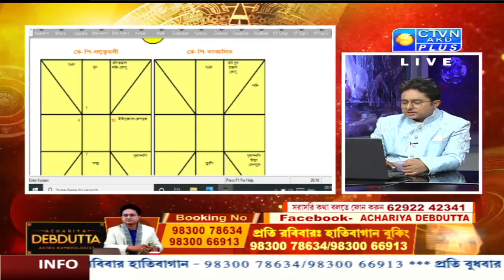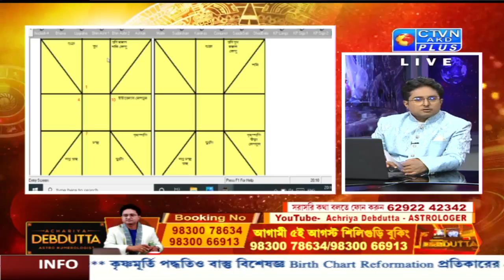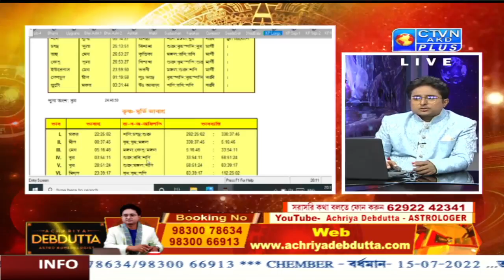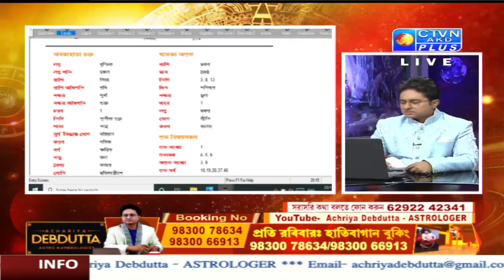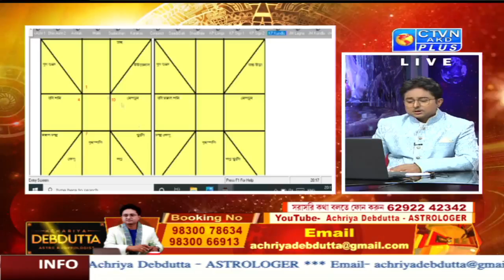ASTROLOGER ACHARIYA DEBDUTTA | CTVN | 09-07-2022_08:00 PM